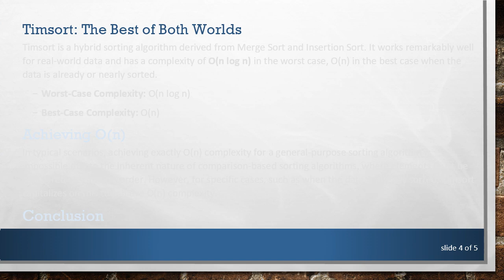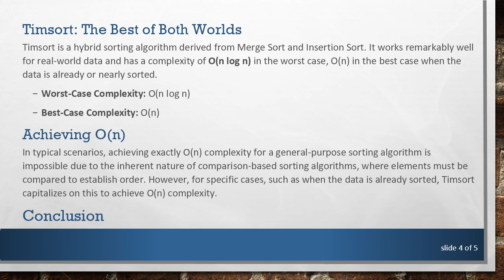Using JavaScript's sort() Function Without Exceeding O(n) Complexity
Summary: Discover whether you can use JavaScript's `sort()` function and maintain O(n) complexity. Learn about sorting algorithm complexities and how JavaScript handles sorting with its built-in functions.

Understanding the efficiency and performance of sorting algorithms is crucial for writing high-performance JavaScript applications. A commonly asked question is whether JavaScript's sort() function can sort data without exceeding O(n) complexity. Let's delve into this topic and analyze the implications of using the sort() function.

Sorting Algorithm Complexity

Before dissecting JavaScript's sort() function, it's essential to grasp the concept of algorithm complexity. Complexity refers to the amount of time and space an algorithm requires to execute, usually expressed in Big O notation. Here's a brief overview of common complexities in sorting:

O(n²): Quadratic time complexity, found in algorithms like Bubble Sort, Insertion Sort, and Selection Sort.

O(n log n): Log-linear complexity, typical for more efficient algorithms like Merge Sort, Quick Sort, and Heap Sort.

O(n): Linear time complexity, ideal for sorting already sorted or almost sorted data.

The ultimate goal is to achieve O(n) complexity, meaning the time it takes to sort is directly proportional to the number of elements in the array.

JavaScript's sort() Function

The sort() function in JavaScript allows you to sort elements of an array in place. By default, it converts array elements into strings and sorts them in ascending order based on their Unicode code point values. You may also provide a custom comparison function to define your sorting criteria.

The Complexity of sort()

JavaScript's sort() implementation can vary between different engines (like V8 for Chrome and Node.js, SpiderMonkey for Firefox, etc.). The most widely referenced engine, V8, implements the sort() method using an optimization of Quick Sort called Timsort.

Timsort: The Best of Both Worlds

Timsort is a hybrid sorting algorithm derived from Merge Sort and Insertion Sort. It works remarkably well for real-world data and has a complexity of O(n log n) in the worst case, O(n) in the best case when the data is already or nearly sorted.

Worst-Case Complexity: O(n log n)

Best-Case Complexity: O(n)

Achieving O(n)

In typical scenarios, achieving exactly O(n) complexity for a general-purpose sorting algorithm is impossible due to the inherent nature of comparison-based sorting algorithms, where elements must be compared to establish order. However, for specific cases, such as when the data is already sorted, Timsort capitalizes on this to achieve O(n) complexity.

Conclusion

While you can't always ensure you stay within O(n) complexity using JavaScript's sort() function due to its underlying Timsort algorithm, it's optimized to handle real-world cases efficiently. In the best-case scenario where data is already or nearly sorted, the sort() function can approach O(n) complexity. For most other cases, it operates at O(n log n) complexity, balancing efficiency and reliability.

Understanding the typical behavior of JavaScript's sort() function equips developers with the knowledge to make informed decisions about sorting methods within their applications. In most instances, leveraging the native sort() function ensures optimal performance for your sorting needs.